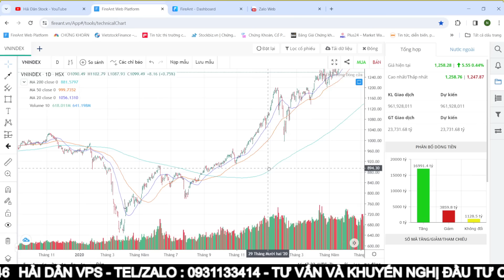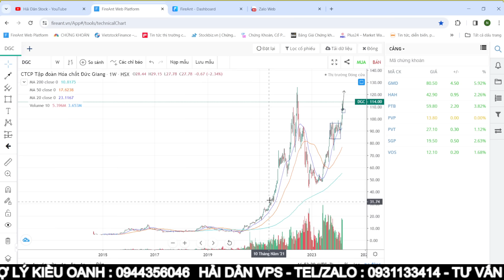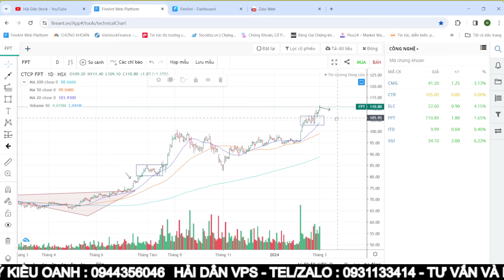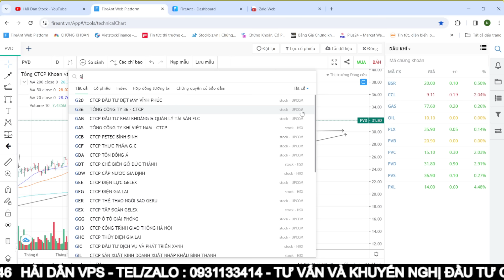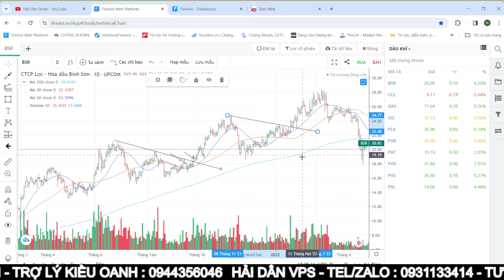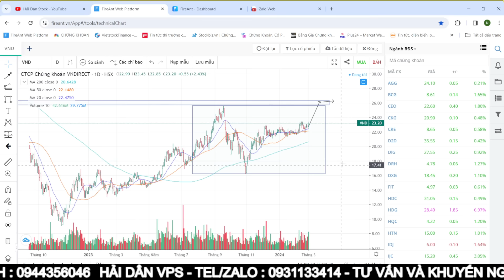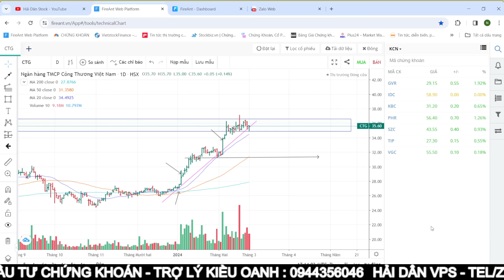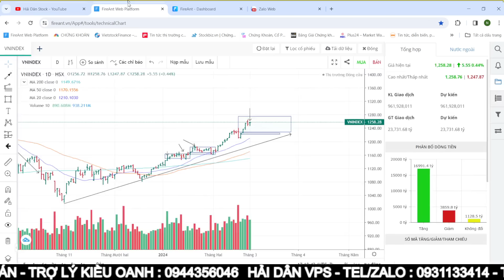🔴 Chứng khoán hôm nay | Nhận định thị trường 04/03 : Midcap nổi sóng - Top 3 cổ phiếu chân sóng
Trợ lý Kiều Oanh : 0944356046